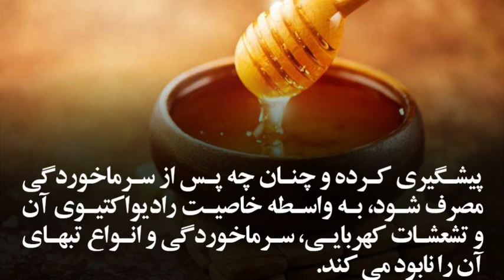درمان سرماخوردگی با مصرف عسل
حضرت امام رضا(ع) در کتاب طب الرضا به بررسی فواید عسل و نقش آن در درمان سرماخوردگی پرداخته اند.